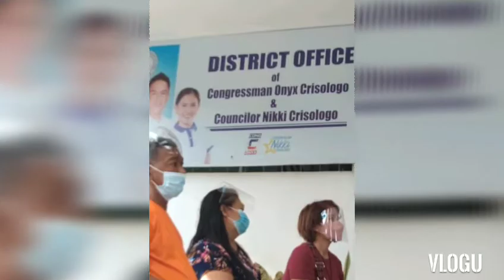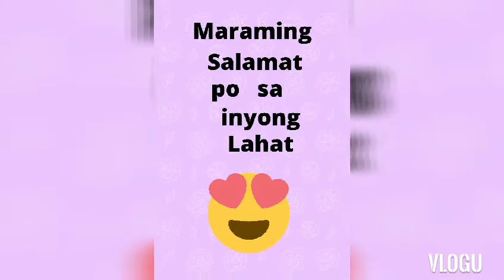PWD WORKERS DOLE TUPAD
Person with Disability Workers
in coordination with DOLE TUPAD

Joint project of Senator Joel Villanueva and Dist. 1 Councilor Nikki Crisologo

Tulong Puhunan para sa mga Person with Disability o may mga anak na may mga kapansanan